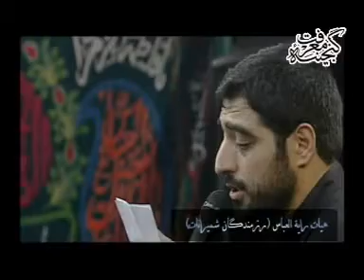روضه حضرت رقیه بنت الحسین سلام الله علیها, محمود کریمی و محمد طاهری و مجید بنی فاطمه PART 2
روضه حضرت رقیه بنت الحسین سلام الله علیها, محمود کریمی و محمد طاهری و مجید بنی فاطمه , پنجم صفر سال ١٣٩١, ویدئو بسیار زیبا .
 MAHMUD KARIMI, MAJID BANI FATEMEH , MOHAMMAD TAHERI, ROZEH HAZRAT ROGHAYEH.